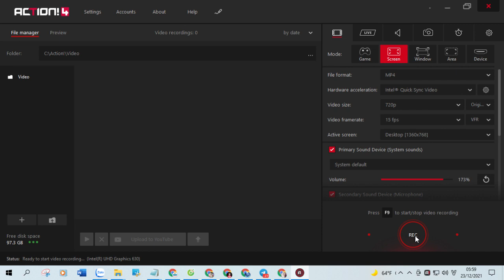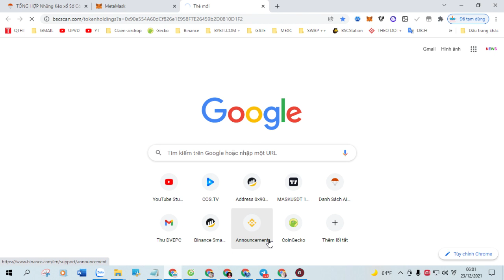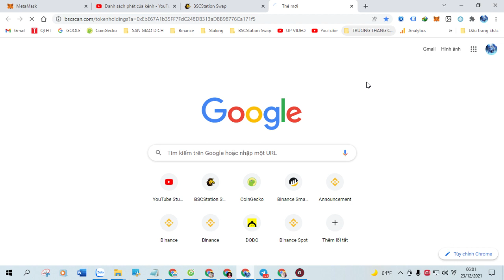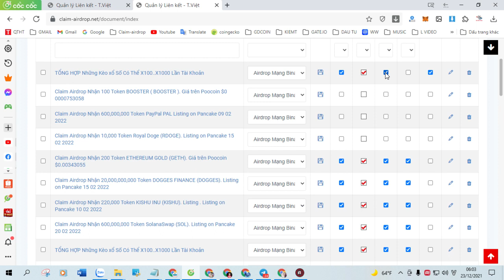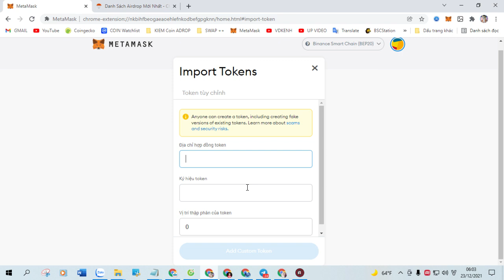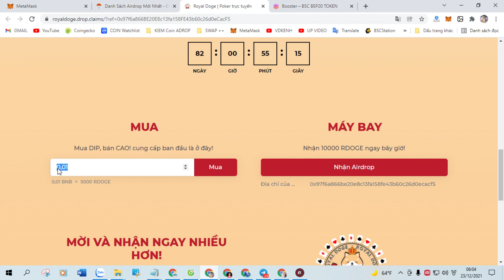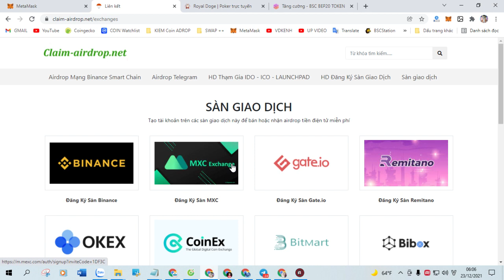Claim Airdrop Nhận 10 Token Minerz (MINERZ), Mạng BSC Trên Ví Trust Wallet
+ Bước 1: Sao chép Contract :  0x11a4bBF899F8FB0a2755C1516Da5991F26bedBdB

+ Bước 2: Truy Cập Web Tại Đây Click ( Claim Airdrop ) Nhận Token